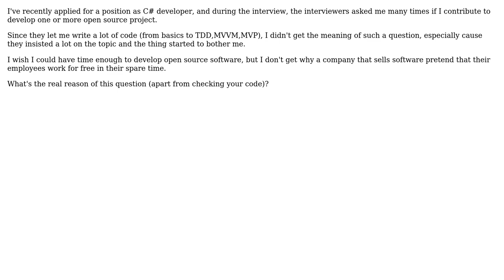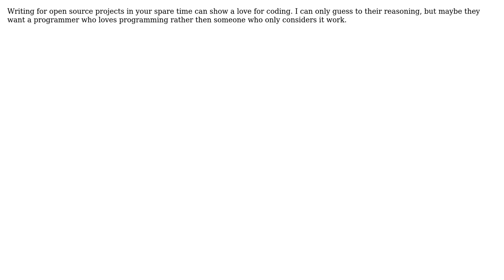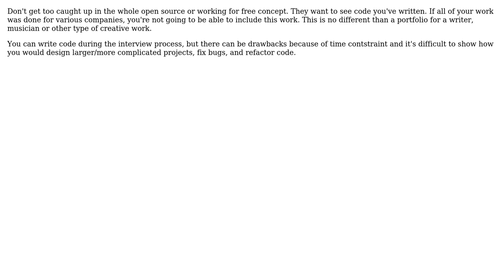Software Engineering: Open source project question in interview (4 Solutions!!)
Software Engineering: Open source project question in interview

With thanks & praise to God, and with thanks to the many people who have made this project possible! | Content (except music & images) licensed under CC BY-SA | Music | Images & others | With thanks to user Stuntman user Pieter B user Pavels user Michael Shaw user JeffO and the Stack Exchange Network Trademarks are property of their respective owners. You are responsible for your own actions.